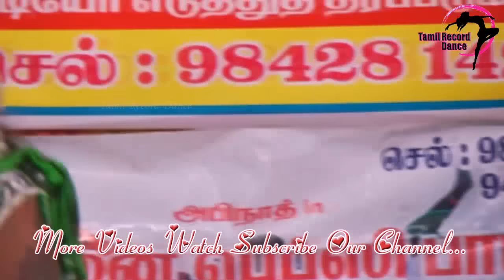Tamil Record Dance 2019 / Latest tamilnadu village aadal paadal dance / Indian Record Dance 2019 491